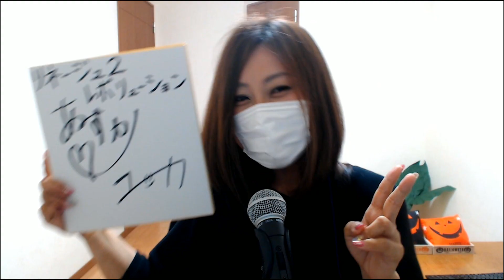インタビューしてたら囲まれて大変なことに...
遊び方無限大！(*^▽^*)
やっぱ一緒にできるゲームは楽しいねっ☆

提供：Netmarble Games Corp.